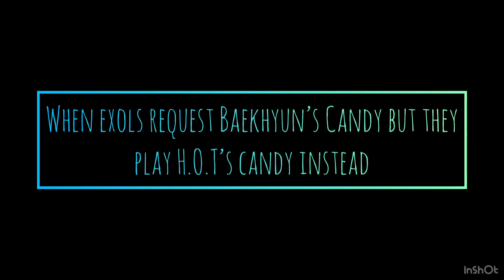Today on EXO Planet pt.3